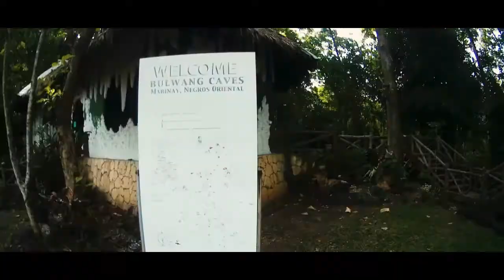MABINAY NEGROS ORIENTAL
Panayon-an Peak
Bulwang Caves
Natural Spring